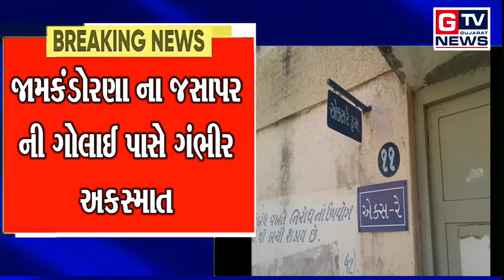Breaking જામકંડોરણા :- ફોર વ્હીલરે બાઈક ચાલકને અડફેટે લેતાં અકસ્માત સર્જાયો...|| GTV_GUJARAT_NEWS